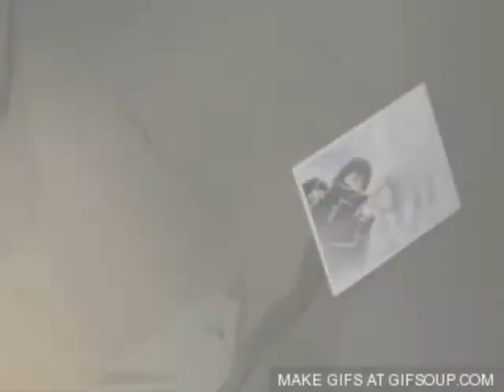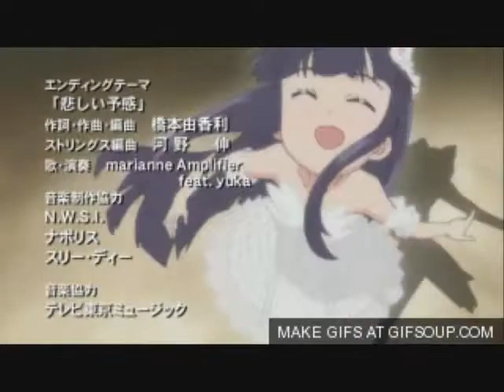anime tears in my eyes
This video involves some of my favorite anime pairings. The pairings are ZeroXYuuki, KouheiXHazuki, and PantyXBrief. I worked really hard on this so plz enjoy...

Song: Dancing With Tears In My Eyes
Artist: Ke$ha
Produce by:  2010 RCA Records, unit of Sony Music Entertainment

Animes in order:  Panty & Stocking with Garterbelt
                                Vampire Knight
                                Moon Phase
                                Panty & Stocking with Garterbelt

Pictures and clips from internet
music from itunes